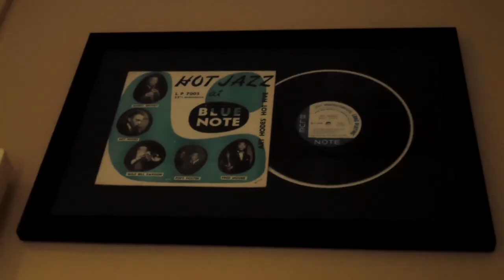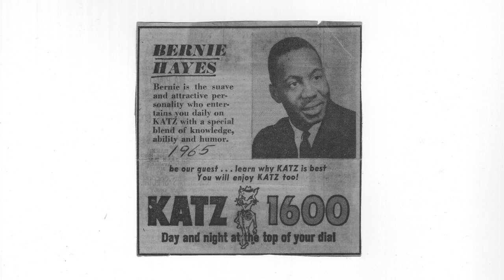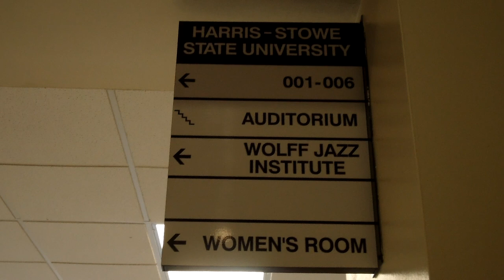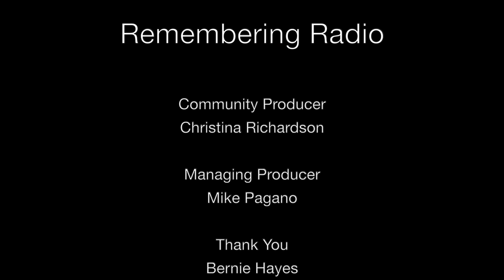05 Remembering Radio Christina Richardson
Remembering Radio | Voices of the Civil Rights Era

On May 2, 2019 participants from the UMSL Honors College class "Beyond the Buildings - Voices of the Civil Rights Era” screened their digital stories at the Missouri History Museum.

This video was produced by Christina Richardson, a Senior, Finance major, Honors College student. In this video Katie interviews Bernie Hayes, veteran radio broadcaster, television talk show host, media professor, and curator of the Don and Heide Wolff Jazz Institute at Harris Stowe University.

To learn more about the Honors College at the University of Missouri-St.